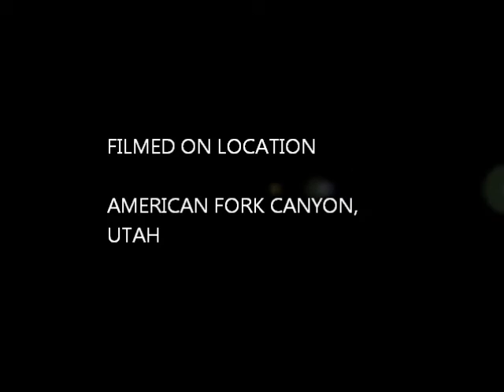Mineral Basin trail af canyon